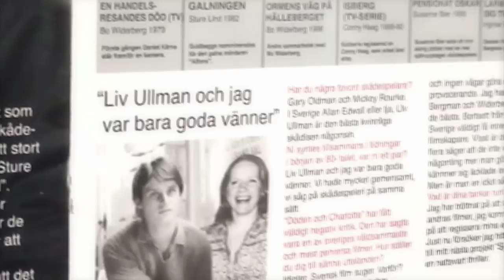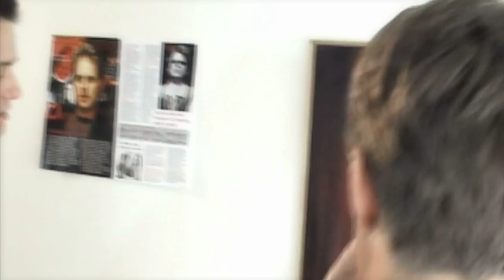THE DINNER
A family dinner gone wrong...
English subtitles! Swedish comedy short film from 2007 "Middagen"
Filmed by: Thomas Markusson, Madeleine Chalmers, Carl-Johan Bauhn, Sofia Bellucci
Sound by: Richard Insulander, Martin Insulander
Directed, Story, Edited by: John F. Lindquist
Cast: Gunnar Magnusson, Emilia Gustad, Joakim Pettersson, Marcus Blumenfeld, John F. Lindquist, Tobias Pihl